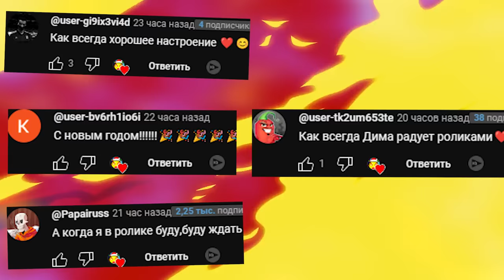VR АНИМАТРОНИКИ ОХРАНЯЮТ ПИЦЦЕРИЮ FNAF 2 COOP OCULUS QUEST 3 ► Garry's Mod